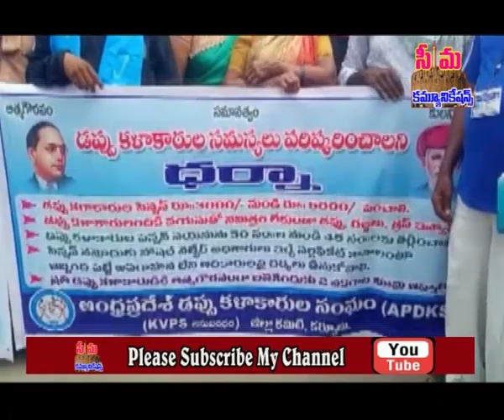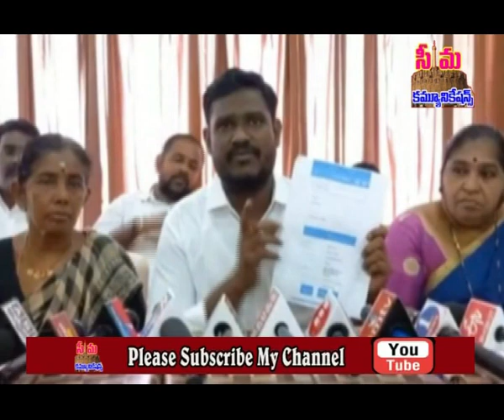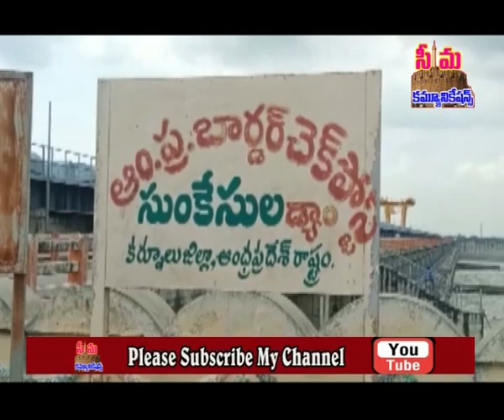seemanews# 14-10-2022 friday seemanews